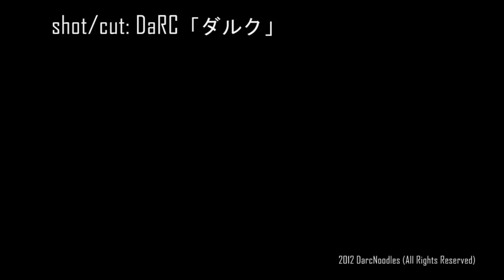Japan, How it is - Halloween in Roppongi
heading to a club in Roppongi on Halloween. Time for a quick talk about how Hallween in Japan is.